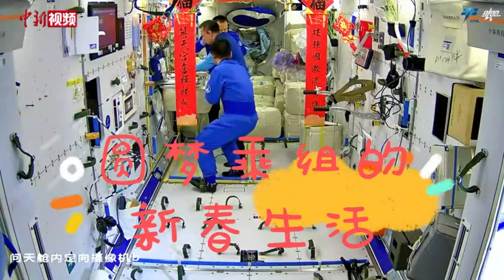航天员Vlog丨圆梦乘组的新春生活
春节期间，圆梦乘组将中国空间站装饰得喜气洋洋，在400公里外和所有中国人一起度过了这个难忘的“太空春节”。一起来看看航天员们吃年夜饭、看春晚、写书法等春节活动，更有航天员带你第一视角体验空间站内穿舱。